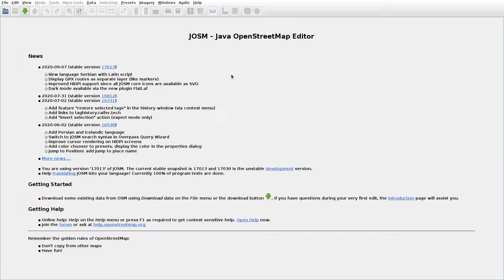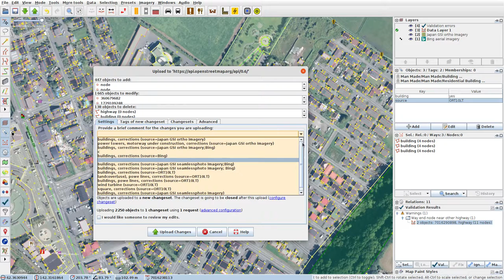JOSMrec0496 2020 09 15